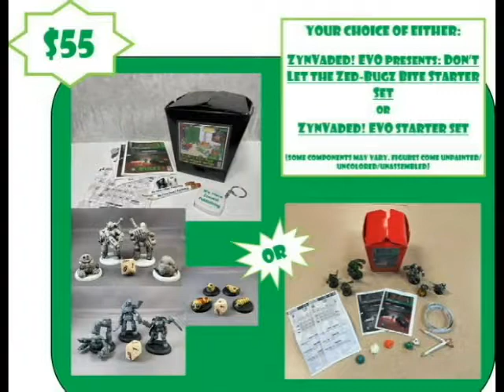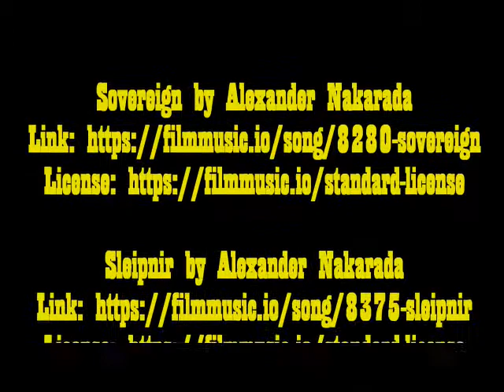ZynVaded Week - Let's Paint The Red Combat Team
We'll show you how easy it is to paint another of the Combat Team models from your ZynVaded starter set, so grab those paints and brushes and join the fun.

ZynVaded!™ EVO is a 1/1 scale miniatures game where you literally fight battles on a table top (or desktop, or countertop, or wherever) set in our own world! In it, you assume the role of an inches-high, insectile alien race, or their enemies, waging war on our planet, with the spirit of the game meant to invoke the feeling of an old Saturday morning cartoon. In the Don't Let The Zed-Bugz Bite Expansion, you'll take Hunterz through a variety of Missionz into Zyn-fected zones on your tables, countertops and cubicles in a survival horror-ish style setting!